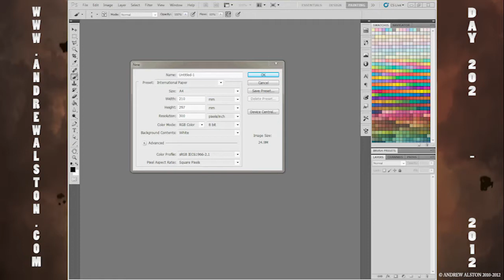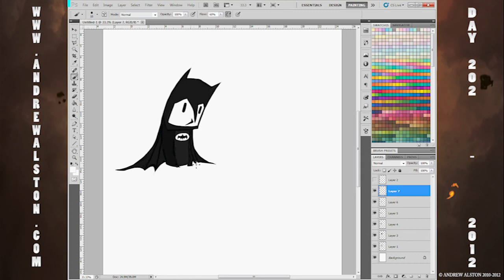Day 202 - AA365 - BATMAN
todays image is BATMAN